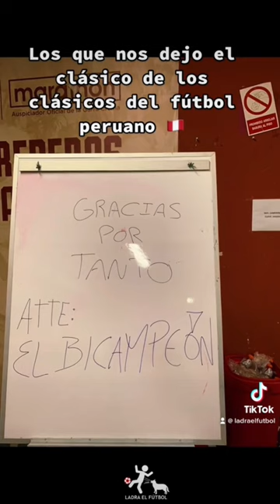universitario vs. alianzalima | Hincha de la U, está harto de perder | Fuera Compagnucci